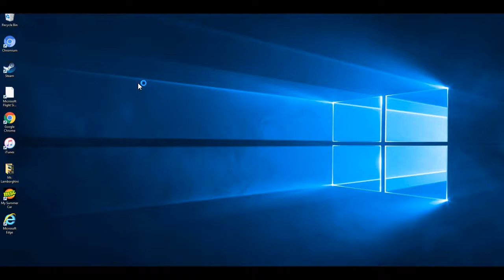MORE CRAZYNESS!!!- Beamng Drive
CRAZYNESS!!! ENJOY!